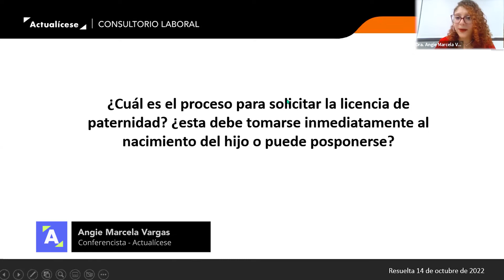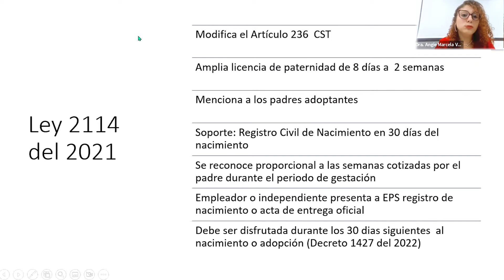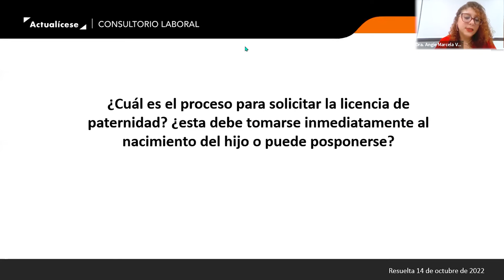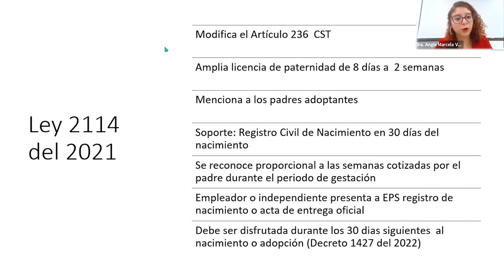Solicitud de la licencia de paternidad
¿Cuál es el proceso para solicitar la licencia de paternidad? ¿Esta debe tomarse inmediatamente después del nacimiento del hijo o puede posponerse?

En este video, la Dra. Angie Marcela Vargas explica que la licencia de paternidad es un derecho de todos los padres que tienen un hijo biológico o adoptado.

Esta licencia ha tenido variaciones en el tiempo, siendo la última la establecida en la Ley 2114 de 2021, que modificó el artículo 236 del Código Sustantivo del Trabajo. En esta ley se estableció que la licencia de paternidad pasó de ser de 8 días a dos semanas, incluyendo también a los padres adoptantes.

Según establece la Ley 2114 de 2021, el soporte que ayuda a que una persona tenga acceso a la licencia de paternidad en el caso del nacimiento del niño es el registro civil de nacimiento; cuando se trate de una adopción el documento será el acta de entrega oficial que suministra el juez de familia o la entidad encargada de entregar al menor en adopción.

De acuerdo con lo expresado por la conferencista, el procedimiento para solicitar la licencia de paternidad por parte del trabajador inicia con la entrega del registro civil o acta de entrega al empleador; posteriormente el empleador debe realizar la solicitud ante la EPS para que esta última emita y realice la autorización y pago de las dos semanas de la licencia de paternidad.

Cabe resaltar que el trabajador debe realizar la entrega de los documentos antes mencionados dentro de los 30 días siguientes al nacimiento del niño o la entrega del acta de entrega oficial del menor en adopción.

Según el Decreto 1427 de 2022, el cual reglamentó la Ley 2114 del 2021, la licencia de paternidad debe disfrutarse durante los 30 días siguientes al nacimiento del niño o la adopción, teniendo en cuenta que el trabajador no puede exceder los 30 días para realizar la solicitud a dicha licencia de paternidad.